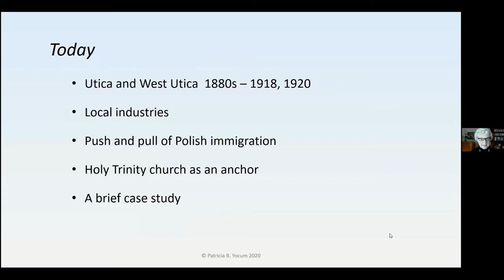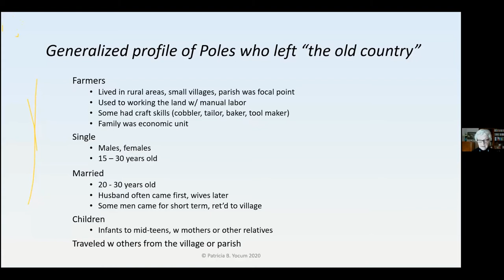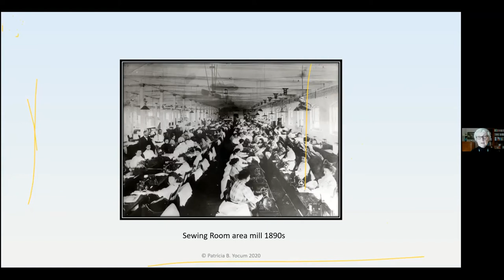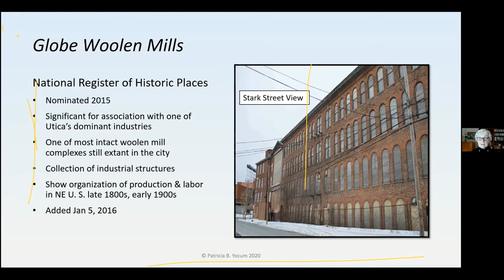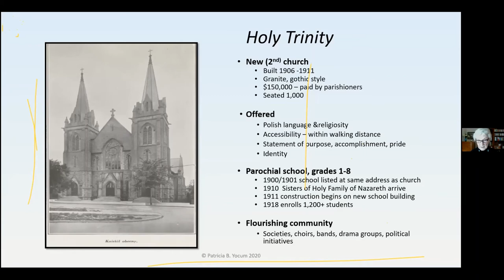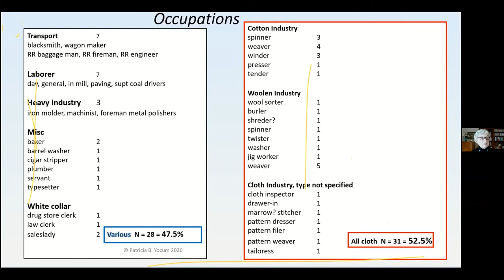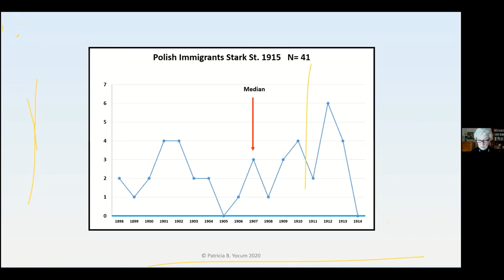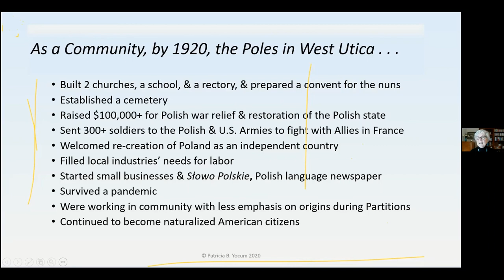They Came To Work: The early Polish Immigants to West Utica, New York with Patricia Yocum 1 16 21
Poles began to arrive in earnest in Utica in the 1880s. Their numbers grew throughout the next decades, capped only by the onset of World War I. This virtual talk by Patricia Bury Yocum looks at why the immigrants came, what they found, and where they worked. In putting down roots and raising families largely in West Utica, they created a distinct Polish presence and long legacy still extant. Originally presented live on 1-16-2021. Available through February 2021.  title update 5.4.2024